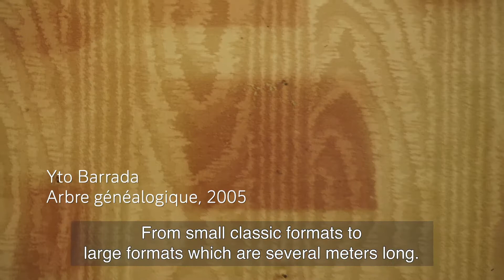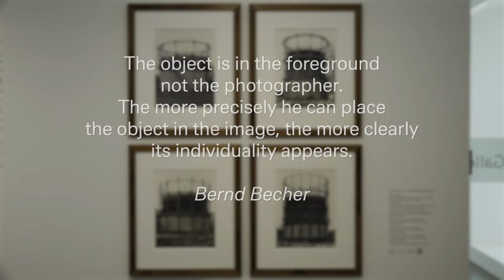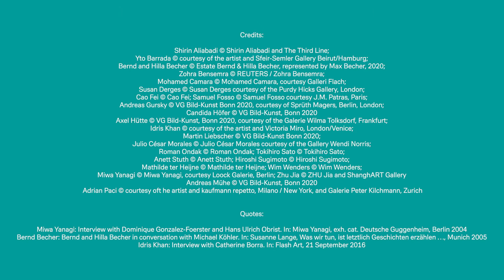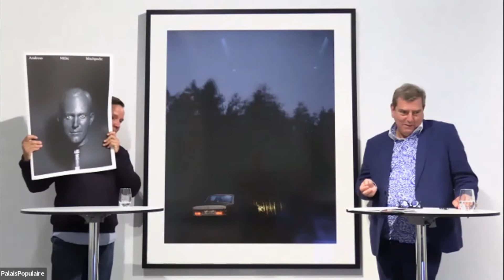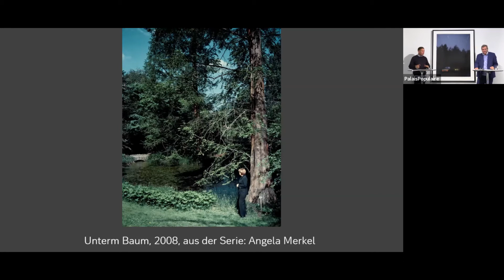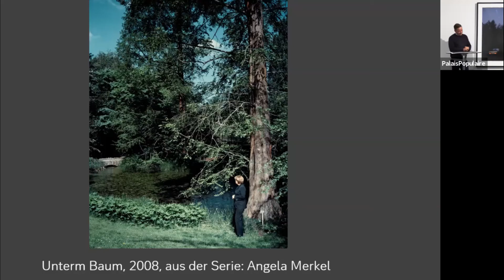Deutsche Bank Collection Live - Meet Andreas Mühe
„Niemand unterwandert das kollektive deutsche Bildgedächtnis so gekonnt wie der Fotokünstler Andreas Mühe“, schrieb Beate Scheder in einem Beitrag in "Die Welt" anlässlich von Mühes Ausstellung in der König Galerie.

Im Mittelpunkt seines Werks stehen immer wieder sowohl Sujets der deutschen Geschichte des 20. Jahrhunderts als auch der Familiengeschichte des Berliner Künstlers. Letzteres zeigt die Ausstellung Time Present mit der Arbeit "Es geht nicht weiter – Februar 2017". Hier rekonstruiert Mühe den schmerzhaften Moment, als ihm die Nachricht vom bevorstehenden Tod seines Vaters übermittelt wurde. Mit Friedhelm Hütte, dem Leiter der Kunstabteilung der Deutschen Bank, spricht der Künstler über seine Arbeitsweise und künstlerische Positionen.